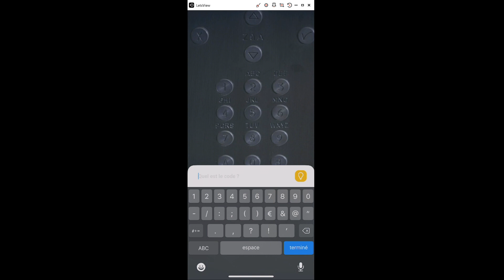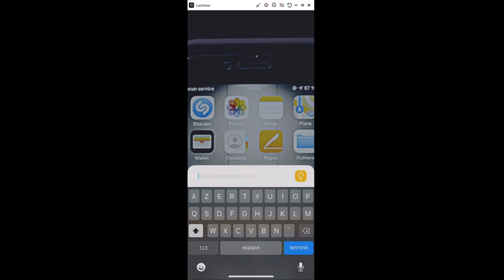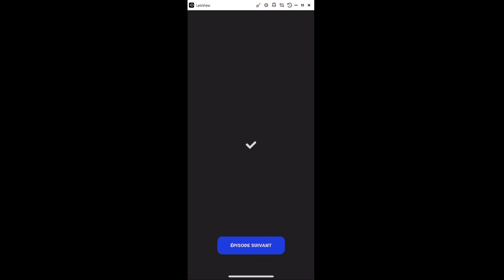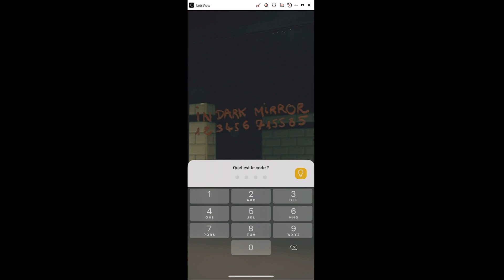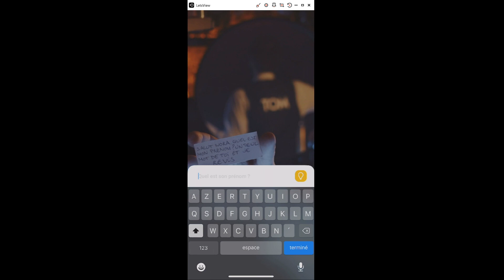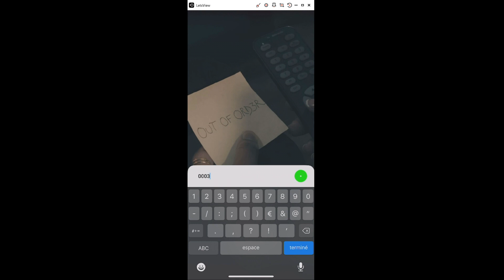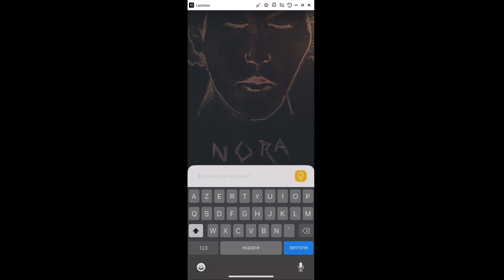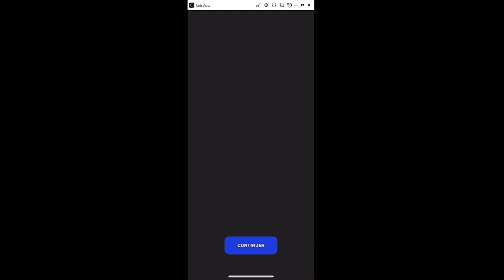Escape Club - Vidéos Interactives SNAX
Yop les potes,

Escape Club - Vidéo Interactives SNAX

Sur ma chaîne il y aura du gaming principalement, FPS, Horreur, WTF... Je ferai des vidéos selon mon envie mais aussi les vôtres !

J'espère que ma chaîne vous plaira et on se retrouve dans pas longtemps pour une nouvelle vidéo ! :)